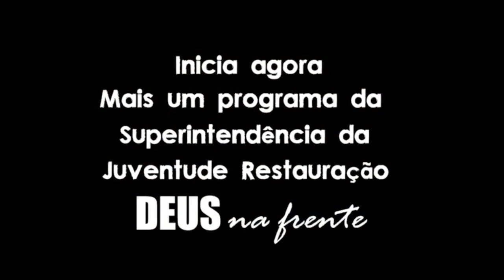PROGRAMA SUPERINTENDÊNCIA DA JUVENTUDE 24 09 2023 - REPRISE